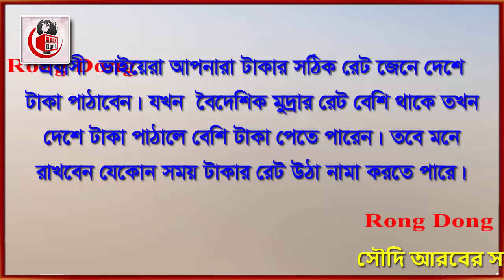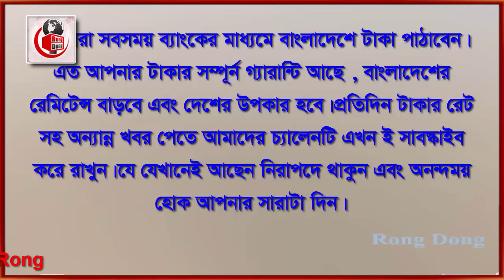সৌদির ইতিহাসে রিয়ালের আজ সবচেয়ে বেশি রেট । Today Money Rate 10-7-2022। সকল দেশের টাকার রেট।